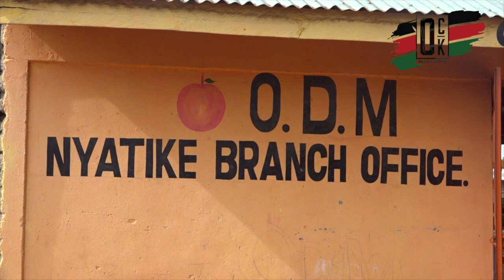US? NO! Migori ODM Brigade denies holding early 2027 campaigns